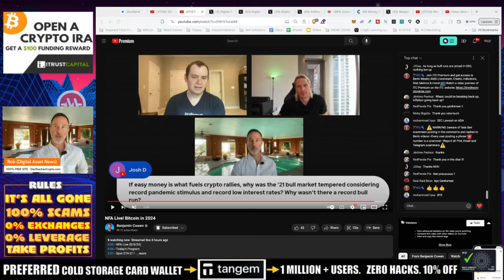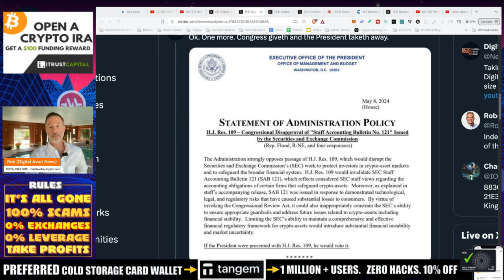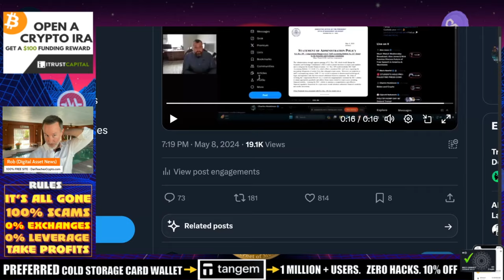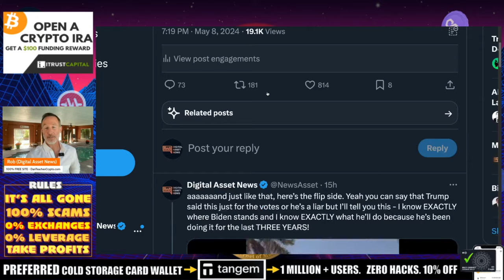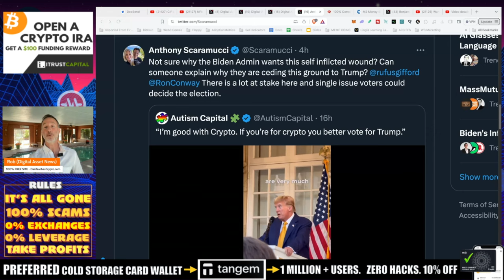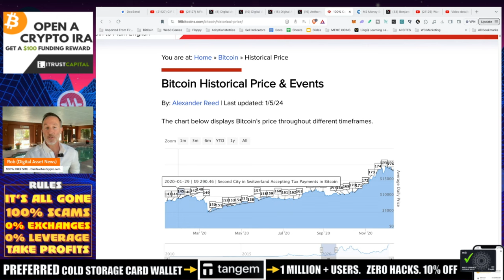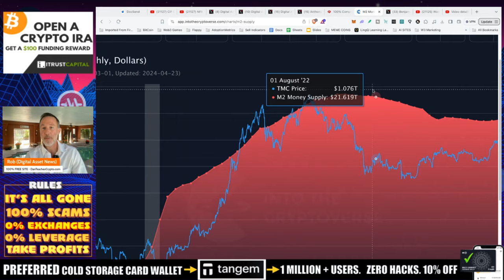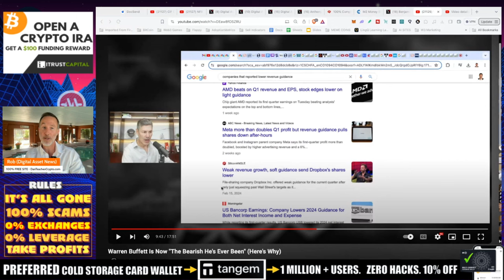A VOTE FOR BIDEN IS A VOTE AGAINST CRYPTO IN THE U.S.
There are TWO things you don't want to talk about at parties - Religion and Politics but today we have to do one of those. Biden and Trump and Charles Hoskinson.

●▬▬▬▬▬▬CELSIUS/VOYAGER TIMELINE▬▬▬▬▬▬▬●

0:00 - Introduction
1:23 - Bitcoin Resolution
3:02 - Biden Against Crypto
4:22 - Charles Hoskinson’s Opinion
7:04 - Trump on Crypto
9:22 - Positive and Negative Narratives for Crypto
11:23 - Macro Factors Affecting Crypto
12:01 - Conclusion

●▬▬▬▬▬▬CRYPTO ESSENTIALS▬▬▬▬▬▬▬●

●▬▬▬▬▬▬▬▬FOLLOW D.A.N.▬▬▬▬▬▬▬▬▬▬●

●▬▬▬▬▬▬▬▬STRATEGIES▬▬▬▬▬▬▬▬▬●

●▬▬▬▬▬RECOMMENDATIONS▬▬▬▬▬●